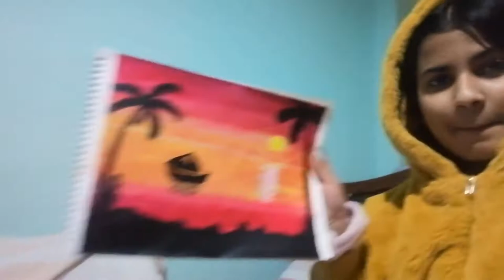1st painting of 2021 ||sabu regmi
Hey all!

This is a video doing my 1st painting of 2021 . I hope you enjoyed it and if u did, don't forget to like, share, subscribe and  kindly give me some suggestions or any feed back that I have to  cover up in upcoming videos in comment section..